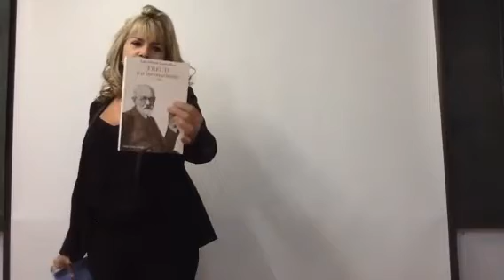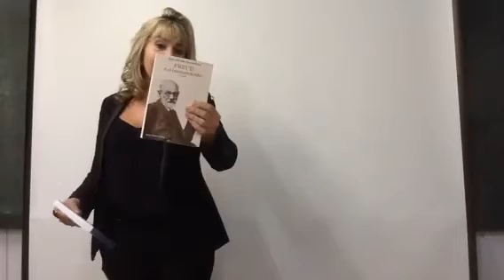Você é uma pessoa com características da RESILIÊNCIA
NOVAS TURMAS - FORMAÇÃO TEÓRICA PSICANÁLISE,  com 2 opções de ENCONTROS. Podendo ser apenas 1 x aos SÁBADO por mês ou  com  2 encontros durante a SEMANA. Venha participar e  desenvolver o que fará de você um PROFISSIONAL de SUCESSO, basta você escolher qual TURMA quer participar.
1º - TURMA aos SÁBADO - 19 de NOVEMBRO de 2016
HORÁRIO -  9h:00 às 17h:30 (1 x  mês).
2º - TURMA SEMANAL - MARÇO de 2017
2a Feira e 3a Feira
HORÁRIO - 18h50 às 22h30 (2 x  mês)

♻️ DURAÇÃO ♻️ 30 MÓDULOS (sendo 1 por mês).
FORMAS DE PAGAMENTO:
ATO da  MATRÍCULA - R$ 250,00 (TAXA de MATRÍCULA) + a MENSALIDADE - R$ 350,00  referente a 1a parcela do primeiro mês (material didático estará disponível aos alunos).

A  PSICANÁLISE poderá ser exercida por qualquer pessoa que possua uma GRADUAÇÃO / LICENCIATURA / BACHAREL /  CURSO SUPERIOR /  3o GRAU em QUALQUER ÁREA (ou  esteja  em fase de conclusão da mesma).
👉  A EXCEÇÃO são nos  casos de  NÃO possuir a  GRADUAÇÃO, assim  poderá fazer a FORMAÇÃO TEÓRICA em PSICANÁLISE.  MAS,   NÃO PODERÁ exercer a PROFISSÃO de PSICANALISTA, mas obterá muita valor agregado a sua vida pessoal e profissional  pois, obterá  o CONHECIMENTO PRATICO e  TEÓRICO e muito AUTOCONHECIMENTO.

Para você conhecer mais sobre a PSICANÁLISE preparamos uma aula no YouTube.

 Se der ASSISTA a uma AULA da FORMAÇÃO TEÓRICA em PSICANÁLISE cujo  MÓDULO   é de INTERPRETAÇÃO dos  SONHOS.

Se puder assistam  essa AULA..

com a PSICANALISTA, PSICÓLOGA Cássia Rodrigues em um MÓDULO da FORMAÇÃO TEÓRICA em  PSICANÁLISE - MÓDULO de  "PsicoTerapias Breves" -  são tratamentos de inspiração PSICANALÍTICAS, cuja duração é largamente inferior à de uma PSICANÁLISE CLÁSSICA (TEMPO LIMITADO).
INFORMAÇÕES - TELEFONES (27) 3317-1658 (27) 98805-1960
LOCAL - próximo a UFES - Bairro República - Vitória - ES
Cássia Rodrigues COORDENA  e ADMINISTRA a ESCOLA de   PSICANÁLISE atuando na  FORMAÇÃO de PSICANALISTAS com a ESCOLA de PSICANÁLISE (baseado nos  conceitos da OBRA TÉCNICA e  TEÓRICA  FREUDIANA e de também diversos outros autores CONTEMPORÂNEOS a ele , visando assim desenvolver uma nova forma de pensar PSICANALITICAMENTE).
REGULAMENTAÇÃO
A FORMAÇÃO FORMAÇÃO TEÓRICA em PSICANÁLISE é LIVRE,  no Brasil a FORMAÇÃO é REGULAMENTADA como PROFISSÃO  inserida no CBO - Classificação Brasileira de Ocupações - código 2515.50, como PROFISSÃO ( completo abaixo).
 FICA a DICA - atualmente necessitamos desenvolver rapidamente INTELIGÊNCIA EMOCIONAL,  para nós ADPTAR a tantas  e profundas MUDANÇAS que o mundo vem passando. Caso não consigamos perderemos rapidamente o ESPAÇO PROFISSIONAL.
PENSE COMIGO,  algumas vezes  colocamos  em outros  a tarefa de conduzir nossa vida  (seja a pessoal, profissional, emocional, nos relacionamentos, a tarefa de ser feliz, de ter bem-estar, etc...) e esquecemos que só nós poderemos desenvolver tais questões, é preciso. Com uma  PEDAGOGIA INOVADORA,  DINÂMICA, visando  assim ESTIMULAR e SUSTENTAR este aprendizado TEÓRICO e PRÁTICO.
Afinal sempre caberá a cada um, uma mudança de ATITUDE. Venha aprender sobre a dinâmica e as  aplicações da PSICANÁLISE em sua  vida diária (seja ela profissional ou pessoal).
Por  por conta desse período de CRISE as  EMPRESAS têm exigido cada vez + dos profissionais. Será preciso  desenvolver  habilidades comportamentais e garantir um diferencial no  mercado profissional.  A   FORMAÇÃO é uma excelente oportunidade do CONHECIMENTO TEÓRICO e PRÁTICO do AUTOCONHECIMENTO da mudança   COMPORTAMENTAL.
I - Haverá uma oportunidade de alcançar o SUCESSO na sua PROFISSÃO ou  se capacitar em  uma NOVA.
II - Alcançará  o AutoConhecimento -  fator  importante no desenvolvimento da  HABILIDADES EMOCIONAIS e COMPORTAMENTAIS.
III - Através de vários  com RESGATES dos  conteúdos  do  INCONSCIENTES.  O PSIQUISMO  (definido como o conjunto de características psicológicos de um indivíduo, ou o conjunto de fenômenos psíquicos e processos mentais).
IV - Poderá ser também uma  oportunidade para os   que buscam uma NOVA PROFISSÃO, re